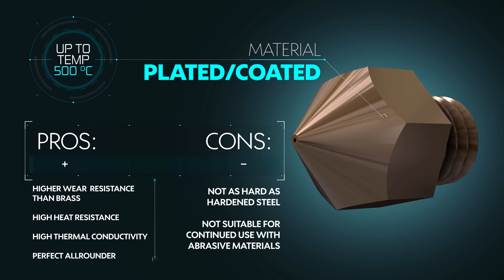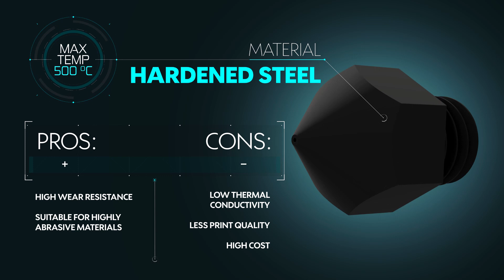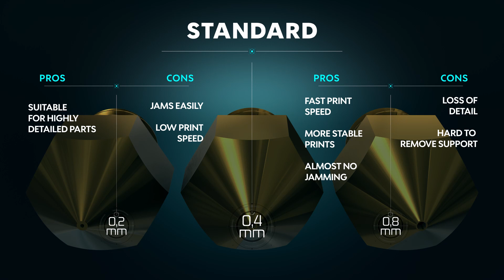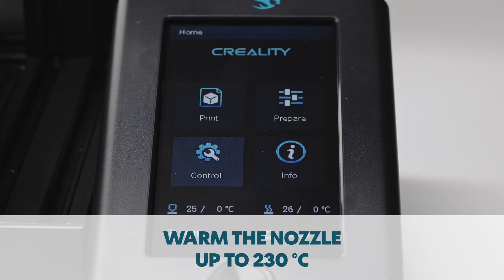3D Printer Nozzle Guide (+ how to change it!)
Even though the nozzle is a very tiny part of your 3D printer, it has a huge impact on your print time and quality. Choosing the appropriate nozzle for the respective requirements is an important step and often challenging, especially for beginners.

In this video we'll compare different types of nozzles, explain the advantages & disadvantages of diverse nozzle materials and sizes and show you how to easily change the nozzle on your 3D printer.

⏳ Chapters ⏳
0:00 Intro
0:12 Nozzle Materials
1:31 Nozzle Diameter
2:33 How to Change a Nozzle
6:16 Outro